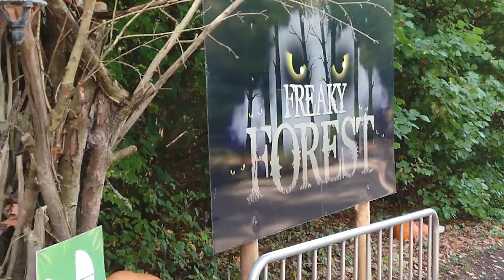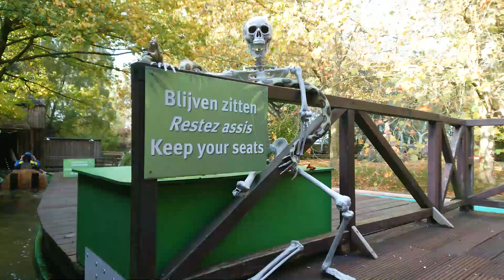Décors d'Halloween "Fiësta Mortal" de Bellewaerde‎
Dans cette vidéo, je vous montre les décors exceptionnels de Bellewaerde‎ Fiësta Mortal à l'occasion d'Halloween. Je n'ai pas fait les maisons hantées du fait de l'âge de mes enfants, mais il semblerait qu'elles étaient à sensation ! Attention, petite surprise à la fin :-)